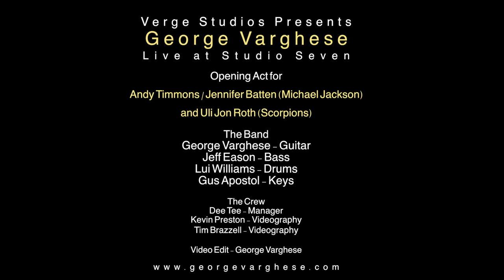George Varghese - Opening Act for Andy Timmons, Jennifer Batten and Uli Jon Roth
Here is the video to my show at Studio Seven in Seattle where my band Jeff Eason, Lui Williams and Gus Apostle opened for Andy Timmons, Jennifer Batten (Michael Jackson) and Uli Jon Roth (Scorpions).

The video was shot on two cameras one on the upper level and one to the right of the stage. The audio was captured by a little portable recorder kept in the center of the room in the audience.

A sincere thank you to my awesome video crew Kevin Preston and Tim Brazzell who covered the show and made it so easy for me to edit the video and Dee Tee my manager who helps me focus on the music and I have the peace of mind everything else will be taken care of.